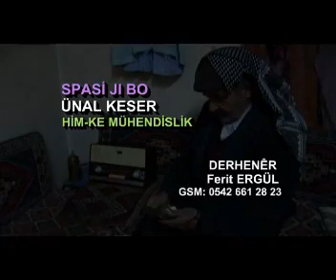OY FELEK / ROJHAT EMRO